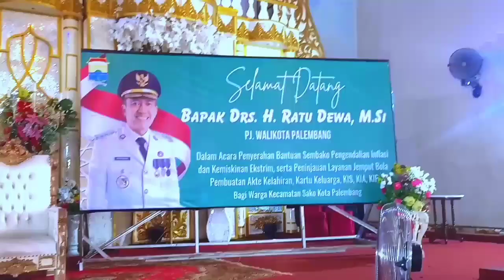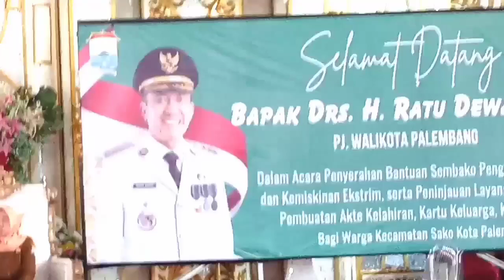Kunjungan kerja Walikota Palembang...